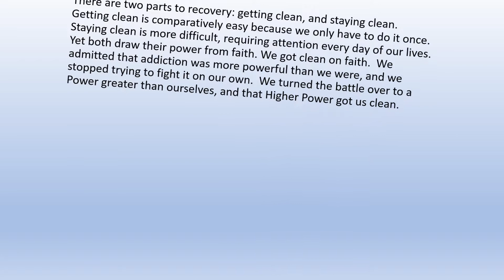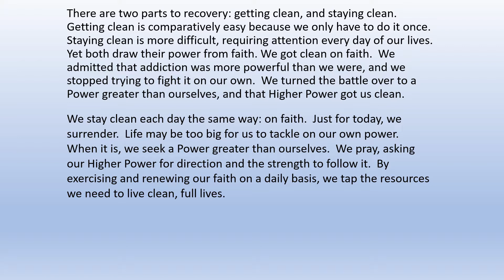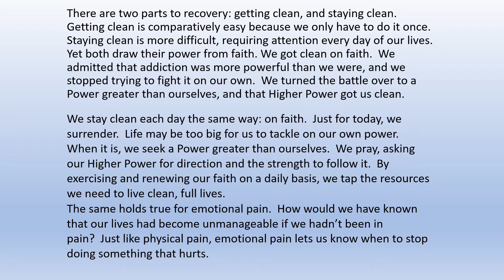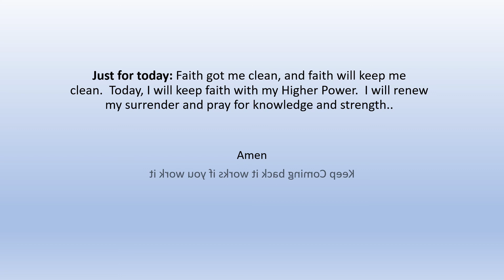TheRusticMystic: JFTNA Oct 2nd Keepting Faith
October 2

Keeping faith

“We grasp the limitless strength provided for us through our daily prayer and surrender as long as we keep faith and renew it.”

There are two parts to recovery: getting clean, and staying clean.  Getting clean is comparatively easy because we only have to do it once.  Staying clean is more difficult, requiring attention every day of our lives.  Yet both draw their power from faith.

We got clean on faith.  We admitted that addiction was more powerful than we were, and we stopped trying to fight it on our own.  We turned the battle over to a Power greater than ourselves, and that Higher Power got us clean.

We stay clean each day the same way: on faith.  Just for today, we surrender.  Life may be too big for us to tackle on our own power.  When it is, we seek a Power greater than ourselves.  We pray, asking our Higher Power for direction and the strength to follow it.  By exercising and renewing our faith on a daily basis, we tap the resources we need to live clean, full lives.

There is limitless strength available to us whenever we need it.  To grasp it, all we need to do is keep faith in the Higher Power that got us clean and keeps us clean.

Just for today:  Faith got me clean, and faith will keep me clean.  Today, I will keep faith with my Higher Power.  I will renew my surrender and pray for knowledge and strength.